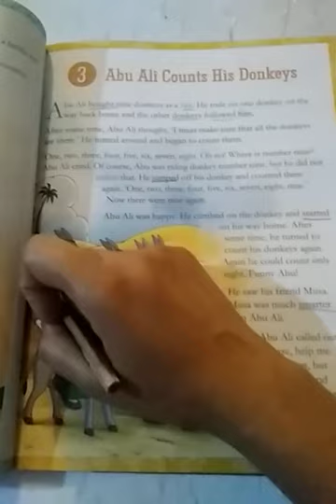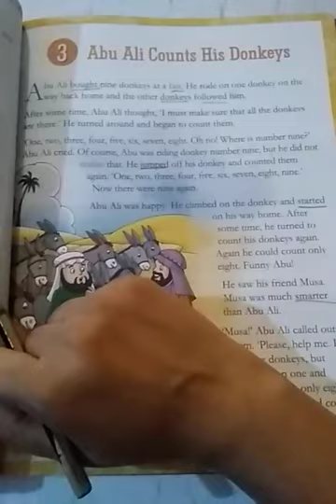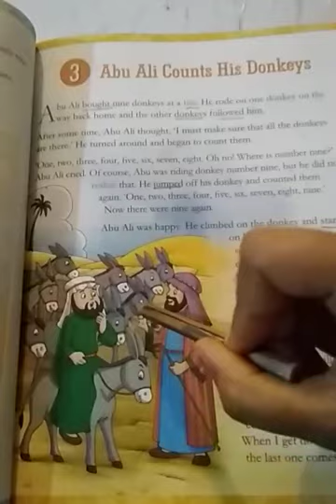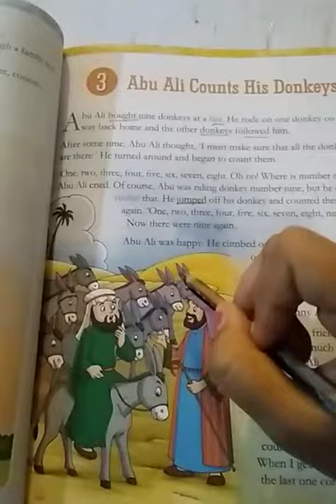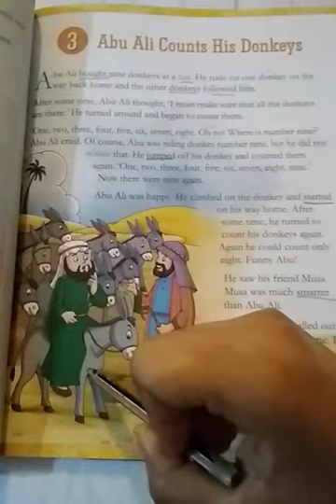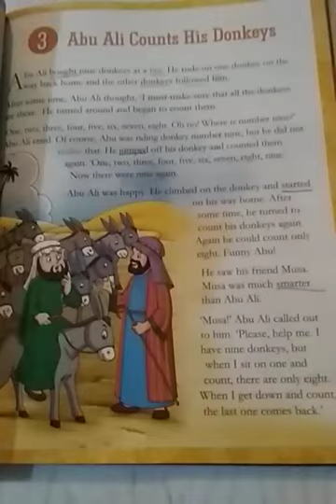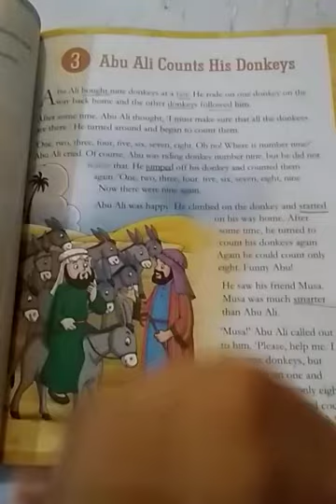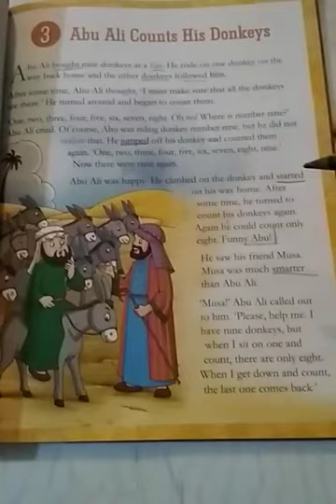CLASS 1,SUB ENG II, CH 3, PART 1